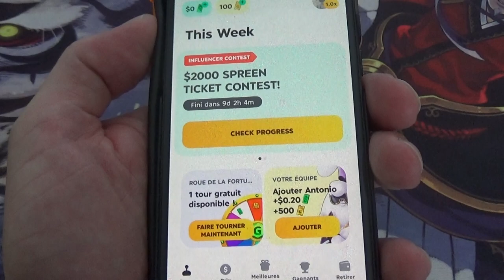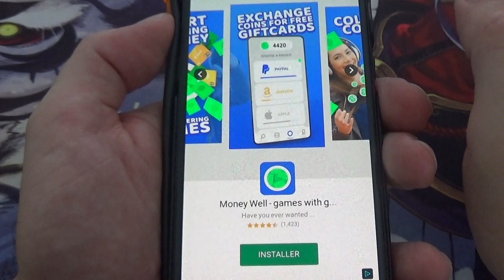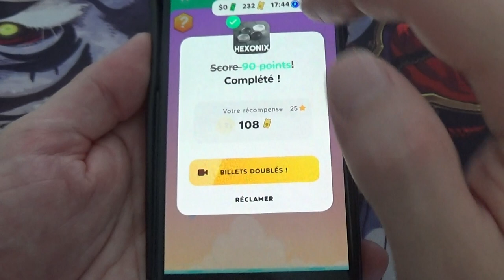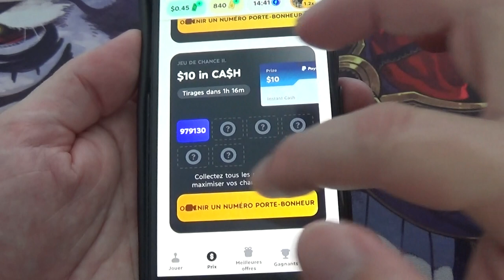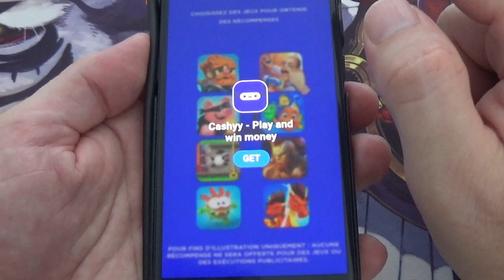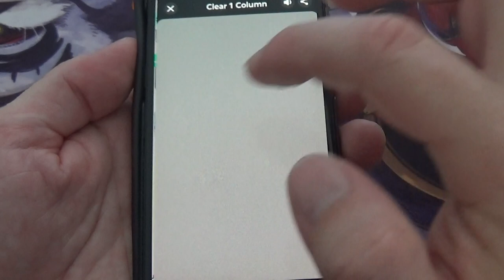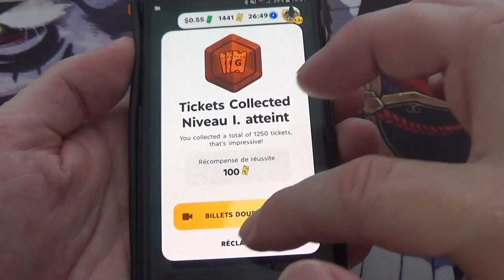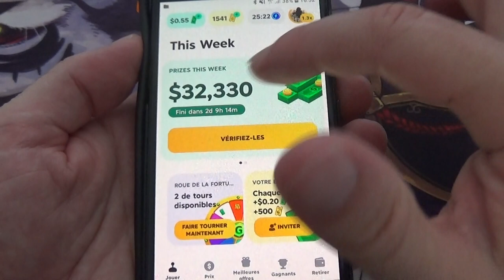Prizes : gagner de l'argent en jouant gratuitement, découverte de l'application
Je vous présente l'application Prizes qui permet de gagner de l'argent en jouant et ceci totalement gratuitement.

Je lance en direct en vidéo, pour la première fois, cette application sans en connaître le contenu.

Je vous fais découvrir les options, le fonctionnement et quelques jeux.